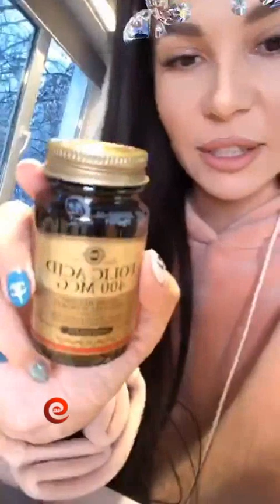Катя Колисниченко в прямом эфире 18 12 2018